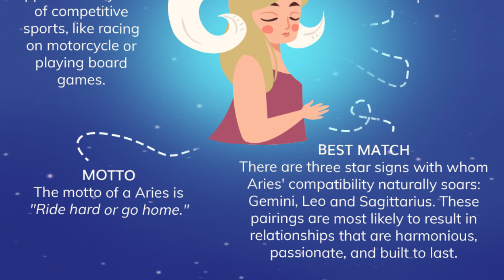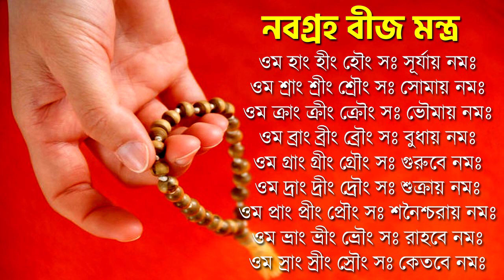মেষ রাশি মে ২০২৩ কর্ম ও অর্থ - Mesh Rashi May 2023 - Career and Financial Prediction - Aries